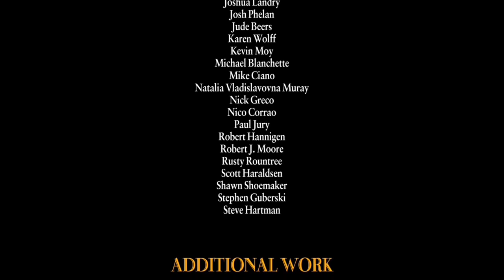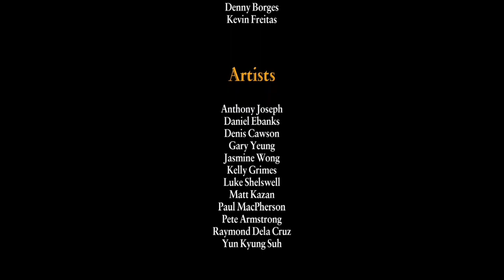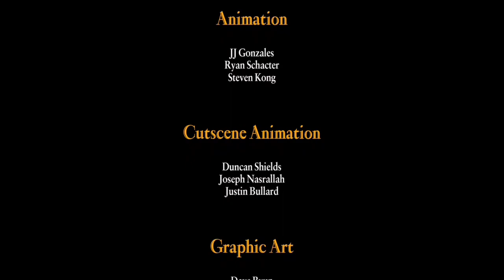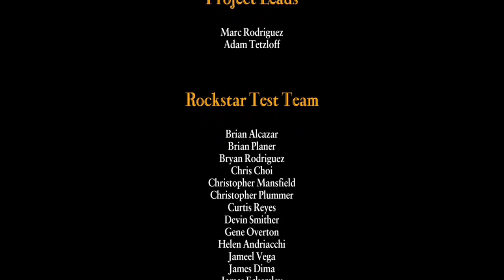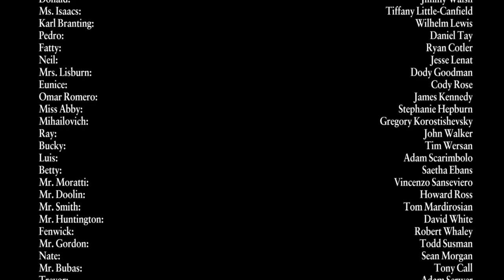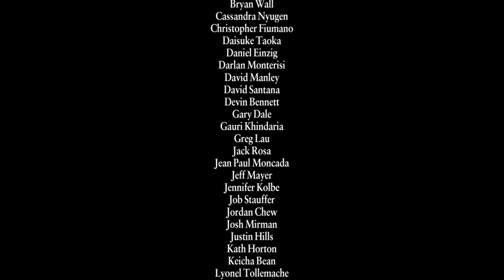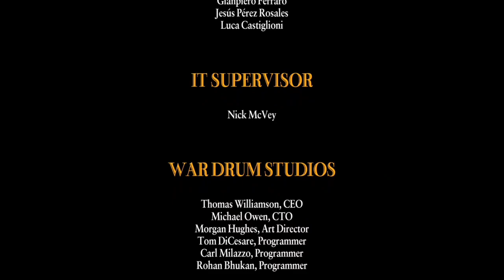Bully: Anniversary Edition - Android Gameplay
Bully: Anniversary Edition - Android Gameplay END - Chapter 5

Video Recorded on Realme 5 Pro

The Rockstar Games tradition of groundbreaking, original gameplay and humorous tongue-in-cheek storytelling invades the schoolyard in Bully: Anniversary Edition. As mischievous 15-year-old Jimmy Hopkins you’ll navigate the social hierarchy of the corrupt and crumbling prep school, Bullworth Academy. Stand up to bullies, get picked on by teachers, beat the jocks at dodge ball, play pranks, win or lose the girl and survive a year in the worst school around.

Features:
• Includes the complete Bully story with extra missions, characters, classroom mini-games, and unlockable items from Bully: Scholarship Edition
• Gorgeous graphics: high resolution textures, dynamic lighting, shadows and particle effects
• Native support for high resolution displays
• Enhanced with Immersion TouchSense Tactile Effects
• Challenge your friends anywhere with turn based multiplayer Friend Challenges. Play on the go and get notified when it’s your turn
• Intelligent touch controls with contextual buttons only when you need them
• Seamlessly continue your game across all your devices with cloud saves via the Rockstar Games Social Club

Mobile version developed in conjunction with War Drum Studios.